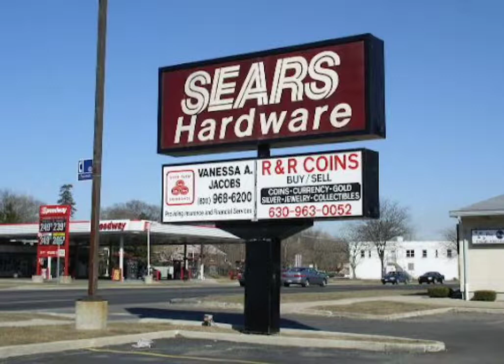Remember Sears Hardware???